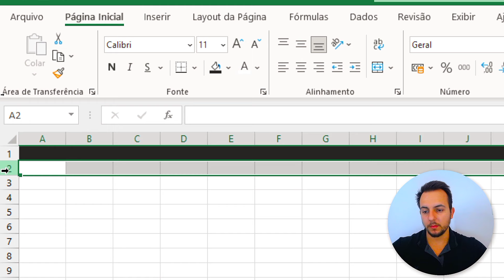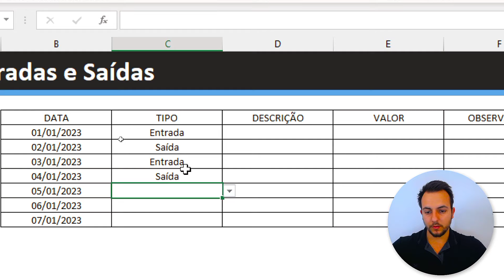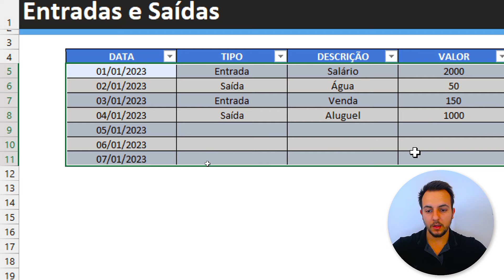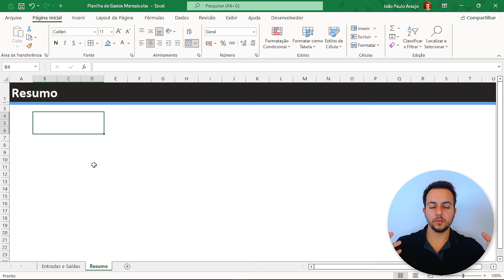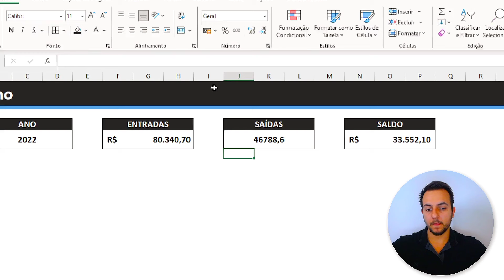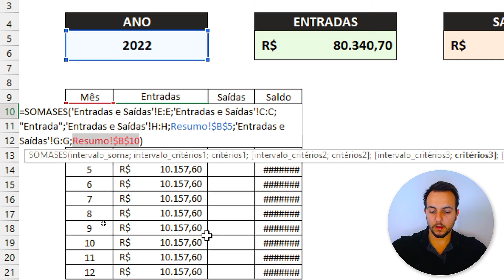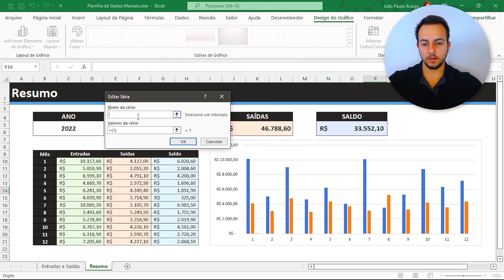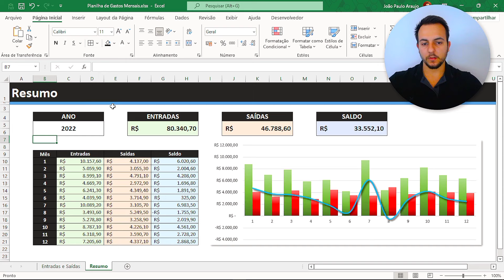Como Fazer Planilha de Gastos Mensais no Excel com Dashboard | Baixar Grátis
Nessa vídeo aula de Excel, vou te mostrar como fazer uma planilha de gastos mensais com Dashboard passo a passo e na prática. Você pode baixar a planilha gratuitamente no link abaixo. Sim, planilha excel gratuita para fazer download.

Basicamente, essa planilha financeira pessoal e empresarial toma como base um fluxo de caixa no Excel. Dessa forma, o passo a passo para criar uma planilha de gastos pessoais no Excel é simples.

Mas além da planilha, vou te mostrar como fazer um Dashboard no Excel com cartões e gráfico interativos, uma aba de resumo, que nos possibilite fazer análise das movimentações de cada um dos meses e anos salvas na tabela da planilha.

Essa planilha de Controle Financeiro Pessoal no Excel vai ser capaz de mostrar para você informações seja através de uma tabela ou através de gráfico de colunas as entradas e saídas segmentados por mês e por ano.

Então, com essa Planilha de Finanças Pessoais será fácil controlar entradas e saídas ao longo de vários anos, sem precisar ficar criando uma planilha diferente para cada ano ou mês.